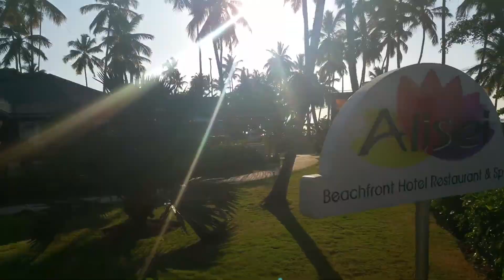Dariel's spring vacation in DR (2015)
Dariel came back with a bunch of videos and pictures so I made him a little video with them